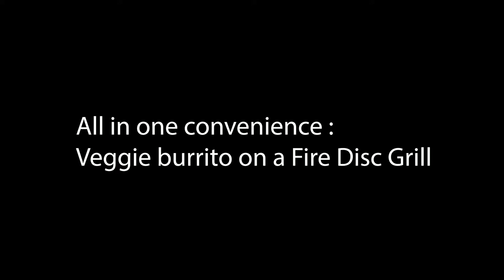Lumix G9 | Fire disc grill | Veggie bean burrito | Panasonic 25 mm Prime lens | Mexican food video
Mexican veggie burrito making  on fire disc grill and filming using panasonic g9